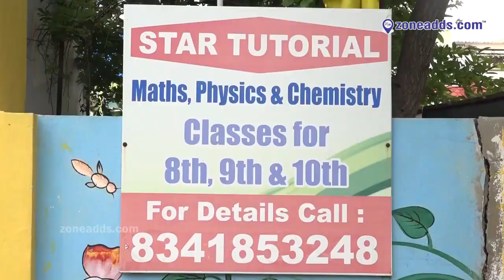( HELLO KIDS ) The Pre School that Cares